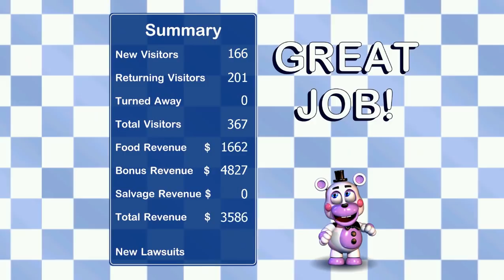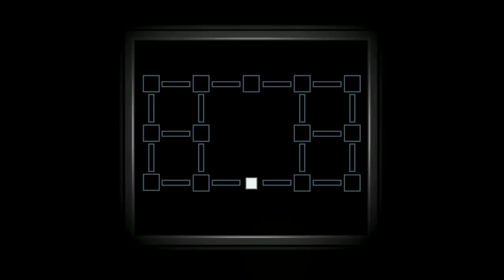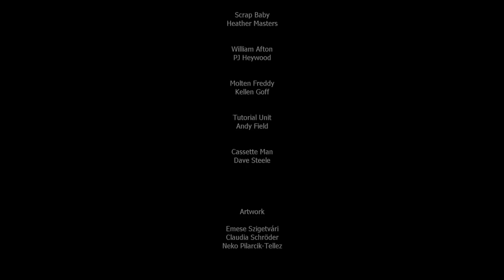佛雷迪的五夜驚魂6 星期五、星期六 Five Nights at Freddy's 6 - Ending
佛雷迪的五夜驚魂6 星期五、星期六(真實結局)【中文翻譯字幕】
Five Nights at Freddy's 6 - Ending